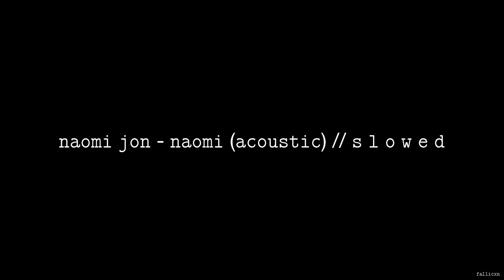Naomi Jon - NAOMI (Acoustic) // S L O W E D